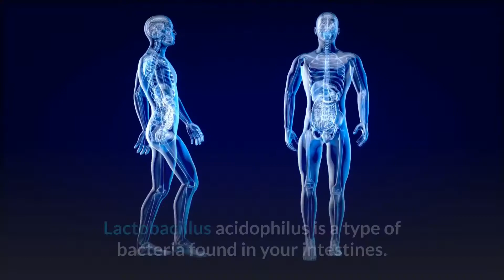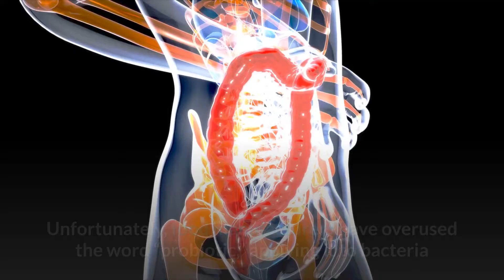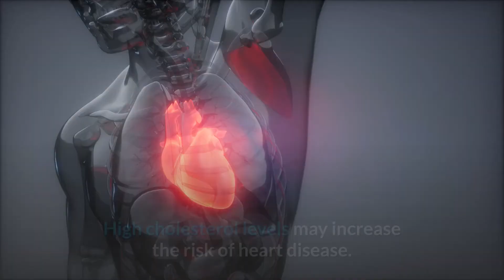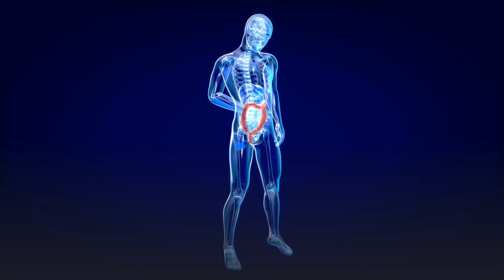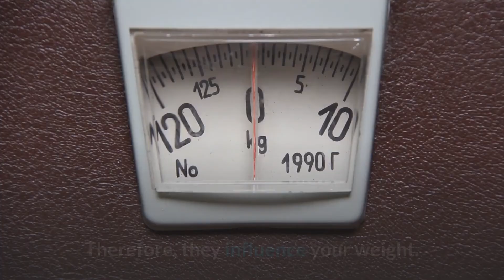Lactobacillus | Lactobacillus Acidophilus | Benefits Of This Probiotic Explained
Lactobacillus acidophilus (just like gasseri, rhamnosus and reuteri) is a bacteria of the Lactobacillus genus with many benefits you should know found e.g. in yoghurt. There are different strains like la1, w55 and w22. Improve acne, reduce Cholesterol, reduce Diarrhea and IBS (irritable bowel syndrome), improve your ability for fat loss and many more. Learn in this video how this strain benefits your gut health and therefore your overall health and wellbeing.
Acidophilus is naturally occurring in milk products or fermented recipes or you may take it as supplement.
Also, please tell us which other topics you would like us to cover! Love and harmony!

In today’s video, we will tell you about the 9 Ways Lactobacillus Acidophilus Can Benefit Your Health.

Lactobacillus acidophilus is a type of bacteria found in your intestines.

It’s a member of the Lactobacillus genus of bacteria, and it plays an important role in human health.

Its name gives an indication of what it produces — lactic acid. It does this by producing an enzyme called lactase. Lactase breaks down lactose, a sugar found in milk, into lactic acid.

Lactobacillus acidophilus is also sometimes referred to as L. acidophilus or simply acidophilus.

Lactobacilli, particularly L. acidophilus, are often used as probiotics.

The World Health Organization defines probiotics as “live micro-organisms which, when administered in adequate amounts, confer a health beneﬁt on the host”.

Unfortunately, food manufacturers have overused the word “probiotic,” applying it to bacteria that haven’t been scientifically proven to have any specific health benefits.

This has led the European Food Safety Authority to ban the word “probiotic” on all foods in the EU.

L. acidophilus has been extensively studied as a probiotic, and evidence has shown that it may provide a number of health benefits. However, there are many different strains of L. acidophilus, and they can each have different effects on your body.

In addition to probiotic supplements, L. acidophilus can be found naturally in a number of fermented foods, including sauerkraut, miso and tempeh.

Also, it’s added to other foods like cheese and yogurt as a probiotic.

Below are 5 ways in which Lactobacillus acidophilus may benefit your health.